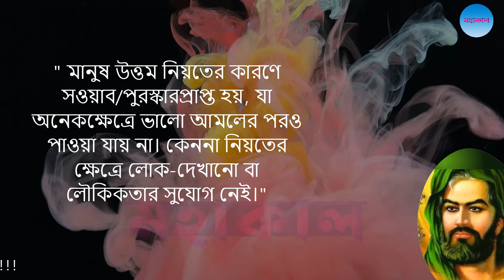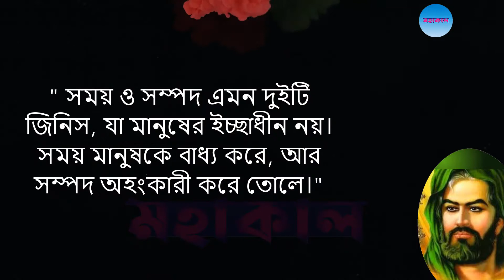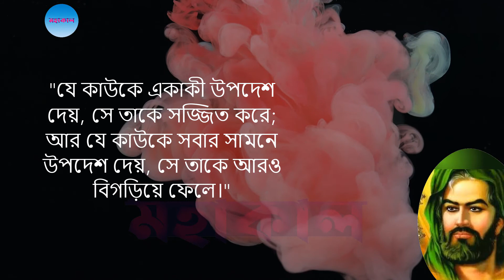ইসলামের ৪র্থ খলিফা ও নবী (সাঃ) এর জামাতা হযরত আলী (রাঃ) সেরা বানী। Hazrat Ali (R) Biography